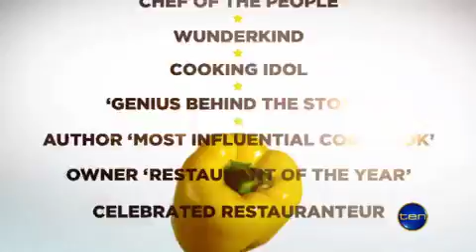Masterchef: The Professionals Marco Pierre White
Masterchef: The Professionals promo with Marco Pierre White